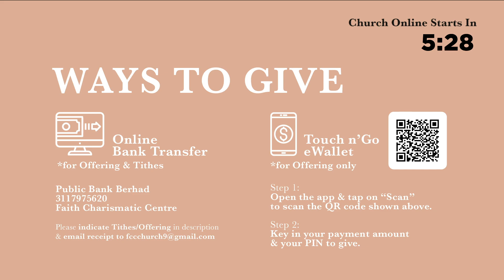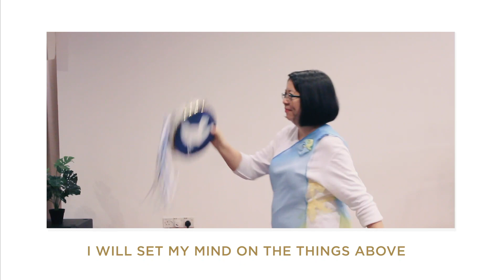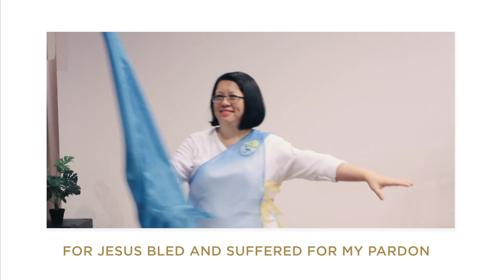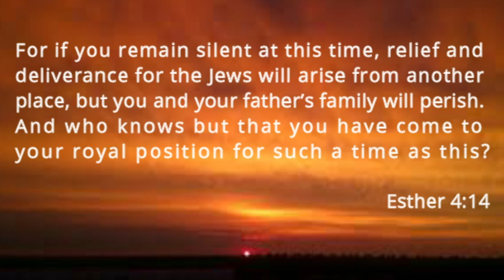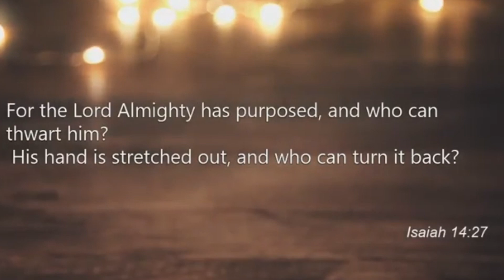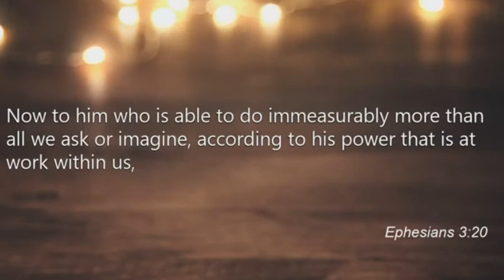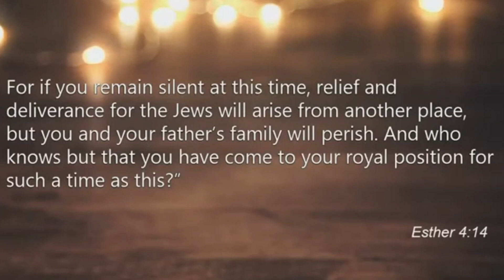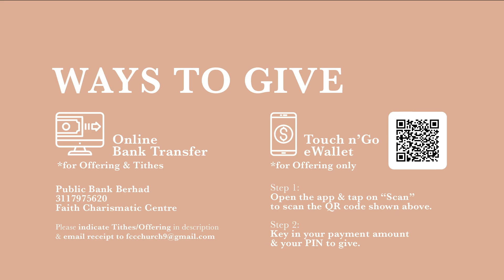Stepping Into Your Destiny | Rev. Steve Chang | 27.09.20 | FCC Online Experience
Good morning church, what a great day to praise His name and be in His presence together. So glad for you to join us online today, we hope you enjoy the service.